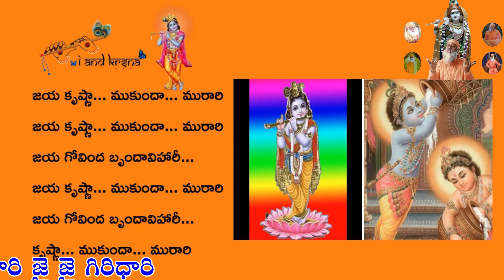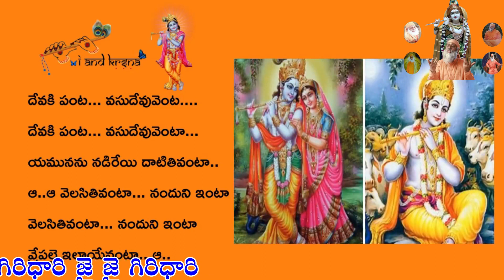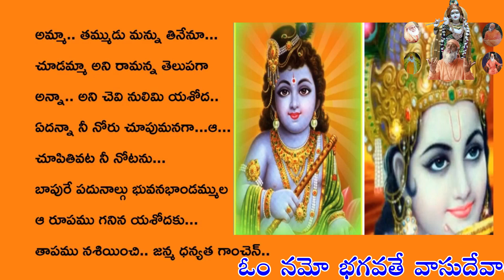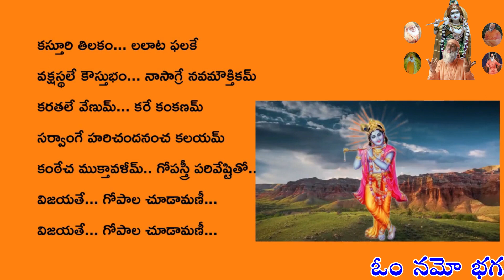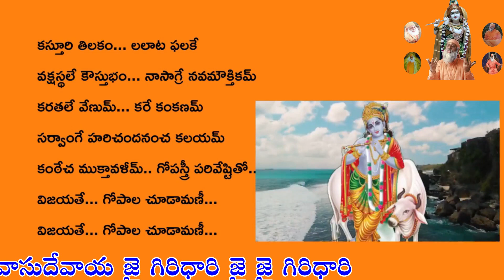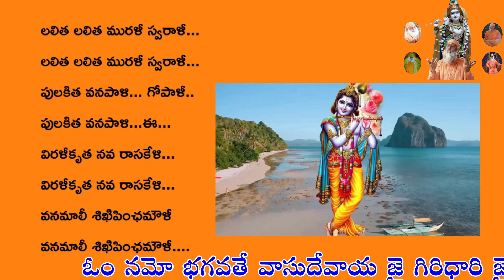Jaya_krishna_mukunda_murari Panduranga_Mahatyam melodysongs bhakthisongs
Album : Panduranga Mahatyam
Starring: N. T. Rama Rao, Anjali Devi
Lyrics-Samudrala
Singers :Gantashala
Producer: N. Trivikrama Rao
Director: Kamalakara Kameswara Rao
Year: 1957
హే... కృష్ణా. ముకుందా. మురారీ.
జయ కృష్ణా... ముకుందా... మురారి
జయ గోవింద బృందావిహారీ...
కృష్ణా... ముకుందా... మురారి
జయ గోవింద బృందావిహారీ...
కృష్ణా... ముకుందా... మురారి
దేవకి పంట... వసుదేవువెంట.
దేవకి పంట... వసుదేవువెంటా...
యమునను నడిరేయి దాటితివంటా.. ఆ..ఆ
వెలసితివంటా... నందుని ఇంటా
వెలసితివంటా... నందుని ఇంటా
వ్రేపల్లె ఇల్లాయేనంటా...ఆ..
కృష్ణా... ముకుందా... మురారి
జయ గోవింద బృందావిహారీ... ఈ..
కృష్ణా... ముకుందా... మురారి
నీ పలుగాకి పనులకు గోపెమ్మ...
కోపించి నిను రోట బంధించెనంటా..ఆ..ఆ..
ఊపునబోయీ మాకులకూలిచి.
ఊపునబోయీ మాకులకూలిచి...
శాపాలు బాపితివంటా. ఆ...
కృష్ణా... ముకుందా... మురారి
జయ గోవింద బృందావిహారీ...
కృష్ణా... ముకుందా... మురారి
అమ్మా.. తమ్ముడు మన్ను తినేనూ...
చూడమ్మా అని రామన్న తెలుపగా
అన్నా.. అని చెవి నులిమి యశోద..
ఏదన్నా నీ నోరు చూపుమనగా...ఆ...
చూపితివట నీ నోటను...
బాపురే పదునాల్గు భువనభాండమ్ముల
ఆ రూపము గనిన యశోదకు...
తాపము నశియించి.. జన్మ ధన్యత గాంచెన్..
కృష్ణా... ముకుందా... మురారి
కాళీయ ఫణిఫణ జాలాన ఝణఝణ...
కేళీ ఘటించిన గోపకిశోరా..ఆ..ఆ
కంసాదిదానవ గర్వాపహారా...
కంసాదిదానవ గర్వాపహారా...
హింసా విదూరా.. పాపవిదారా...
కృష్ణా... ముకుందా... మురారి
కృష్ణా... ముకుందా... మురారి
కస్తూరి తిలకం... లలాట ఫలకే
వక్షస్థలే కౌస్తుభం... నాసాగ్రే నవమౌక్తికమ్
కరతలే వేణుమ్... కరే కంకణమ్
సర్వాంగే హరిచందనంచ కలయమ్
కంఠేచ ముక్తావళీమ్.. గోపస్త్రీ పరివేష్టితో...
విజయతే... గోపాల చూడామణీ...
విజయతే... గోపాల చూడామణీ...
లలిత లలిత మురళీ స్వరాళీ...
పులకిత వనపాళి... గోపాళీ..
పులకిత వనపాళి...ఈ...
విరళీకృత నవ రాసకేళి...
విరళీకృత నవ రాసకేళి...
వనమాలీ శిఖిపింఛమౌళీ
వనమాలీ శిఖిపింఛమౌళీ.
కృష్ణా... ముకుందా... మురారి...
జయ గోవింద.. బృందావిహారీ...
కృష్ణా... ముకుందా... మురారి...
జయ గోవింద.. బృందావిహారీ...
కృష్ణా... ముకుందా... మురారి..
హే... కృష్ణా. ముకుందా. మురారీ. ఈ.. ఈ..